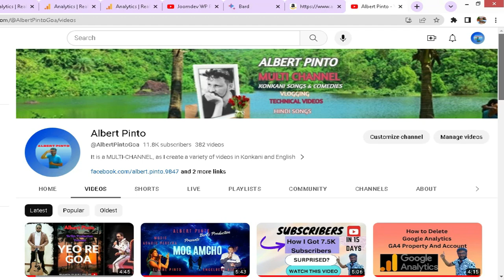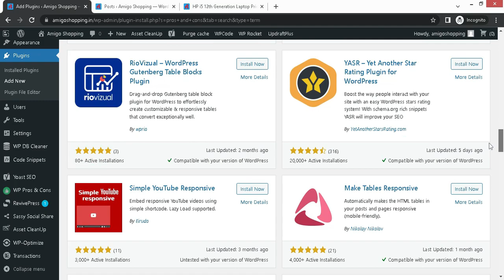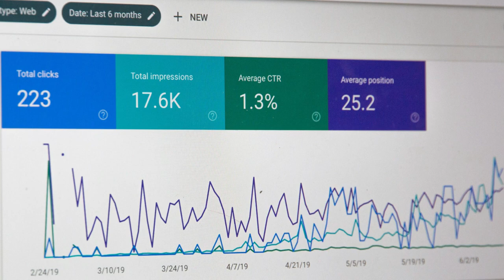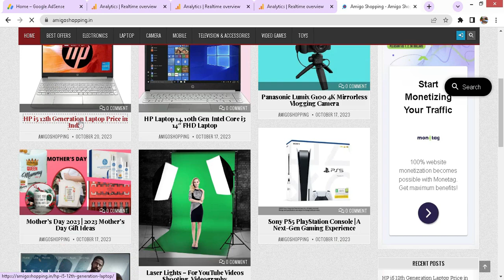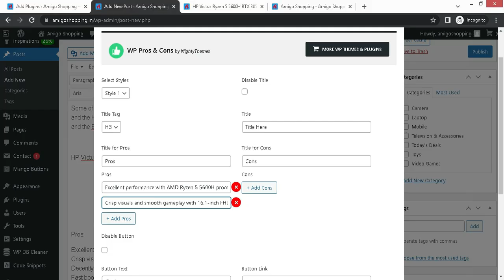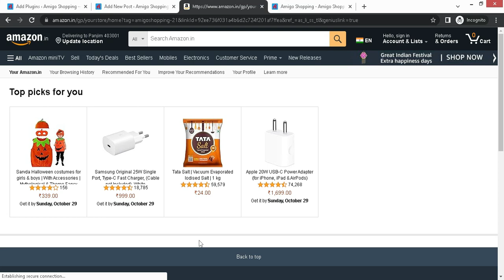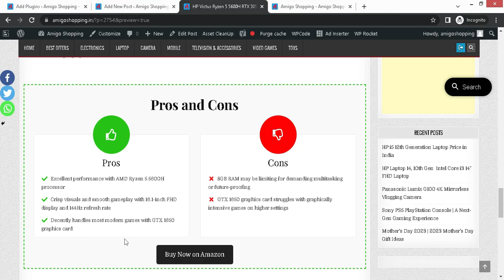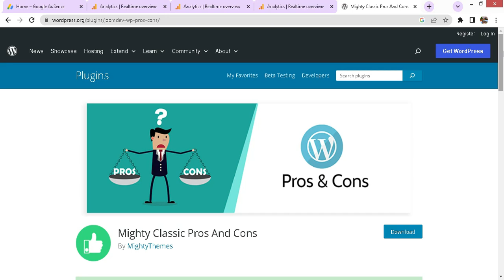Pros and Cons Plugin WordPress | Boost Affiliate Conversions | English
Pros and Cons Plugin WordPress:  How to Use the Pros and Cons Plugin to Boost Your Affiliate Marketing

In this video, you will learn how to use the Pros and Cons plugin to boost your affiliate marketing. This plugin allows you to add pros and cons lists to your blog posts and pages, which can be a great way to improve your conversion rates.

Here are some of the benefits of using the Pros and Cons plugin for affiliate marketing:

It can help you to build trust with your audience by showing them that you are fair and objective in your product reviews.
It can help you to highlight the key benefits of the products that you are promoting.
It can help you to address any potential objections that your audience may have about the products that you are promoting.
It can make your content more engaging and visually appealing.
In this video, you will learn:

How to install and activate the Pros and Cons plugin.
How to create a pros and cons list for a product.
How to add a pros and cons list to your blog posts and pages.
How to customize the look and feel of your pros and cons lists.